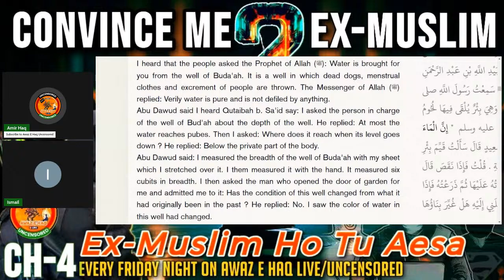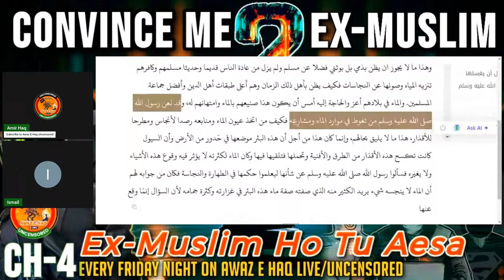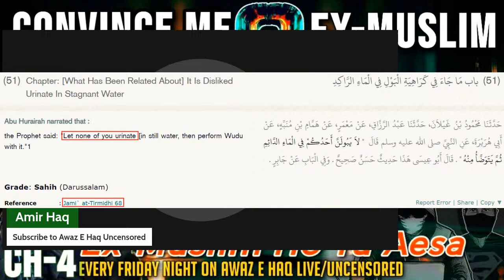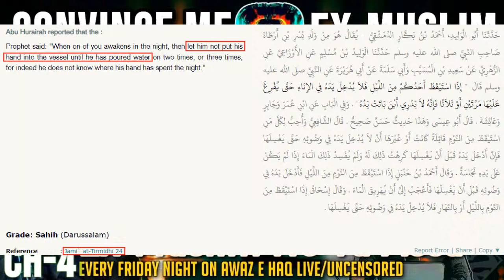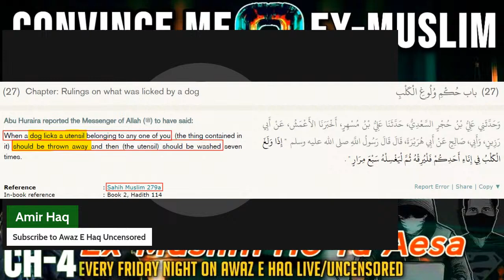AMIRHAQ, Ch-4 Ex-Muslim Ho Tu Aesa Convince Me to Become Ex-Muslim Season 2 {PART 03} 05/07/2024